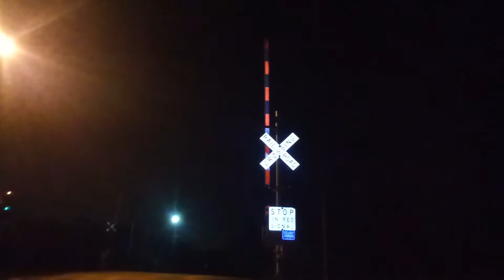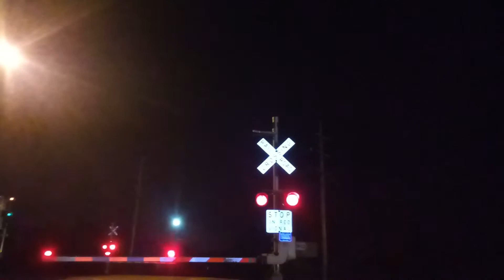Caleb and daddy saw a train at martz road